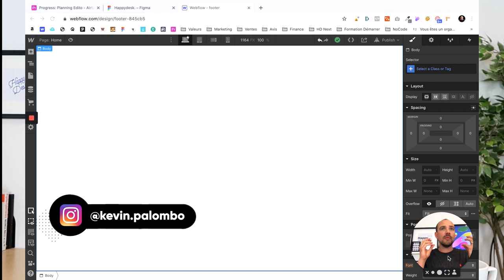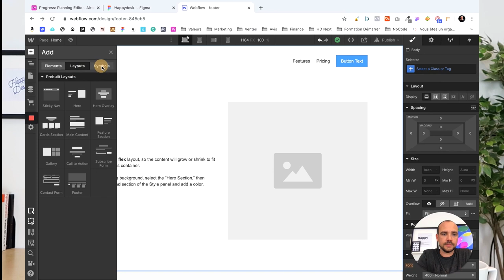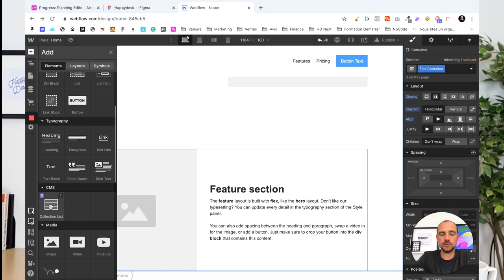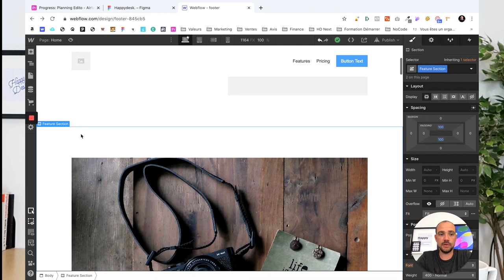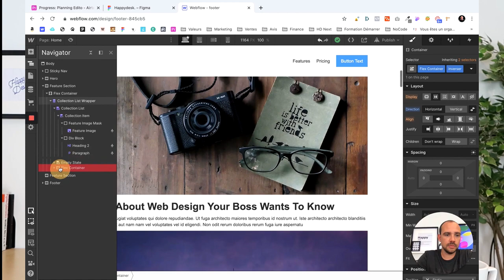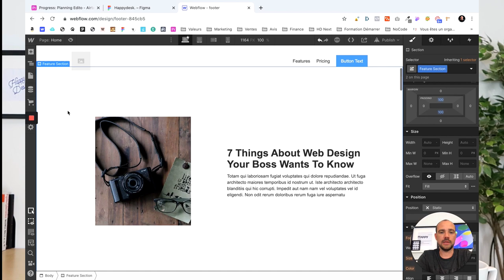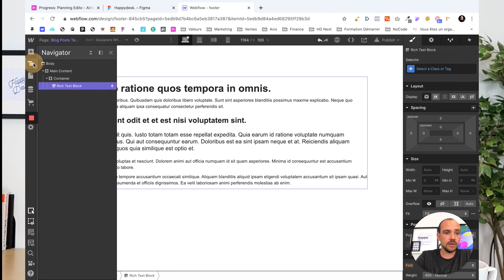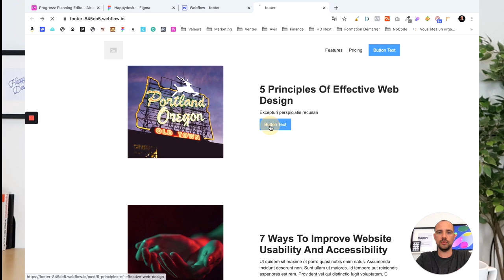Comment créer un blog sur Webflow - 2020